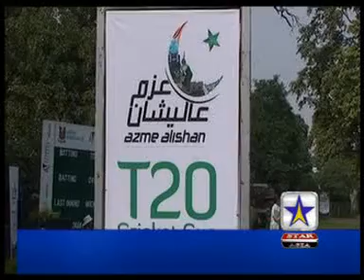Azm-e-Alishan T20 Cricket Cup Coverage by Star Asia